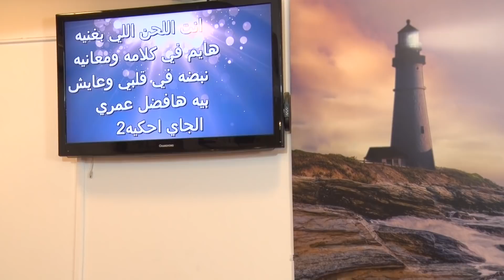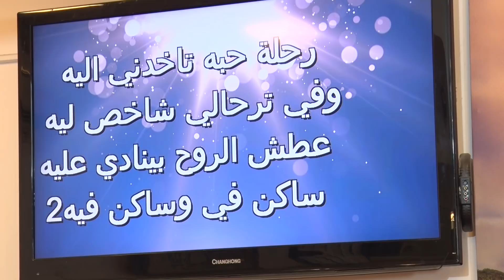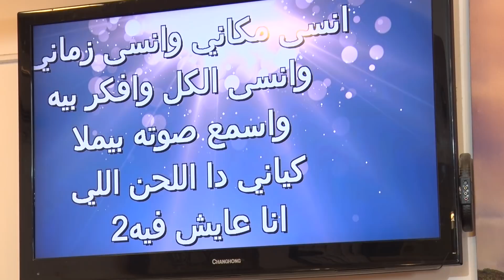منطق الحب الإلهي - القس/ نبيل عطالله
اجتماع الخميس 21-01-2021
كنيسة المنار في الكويت